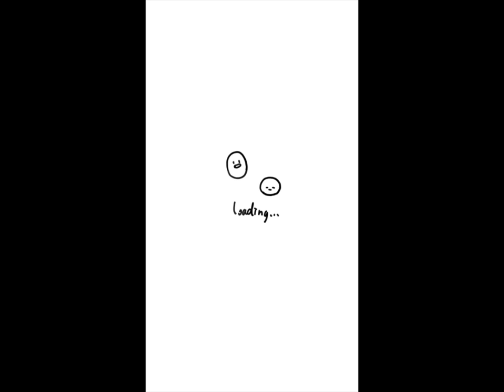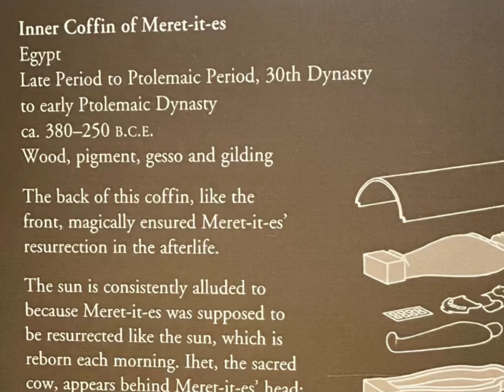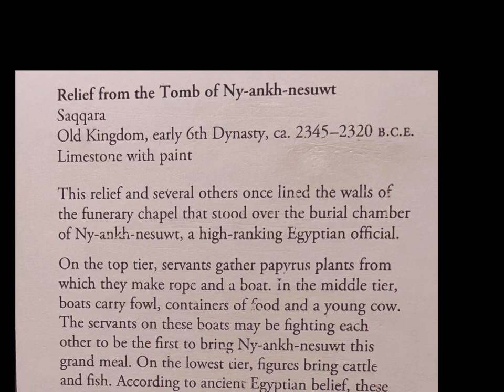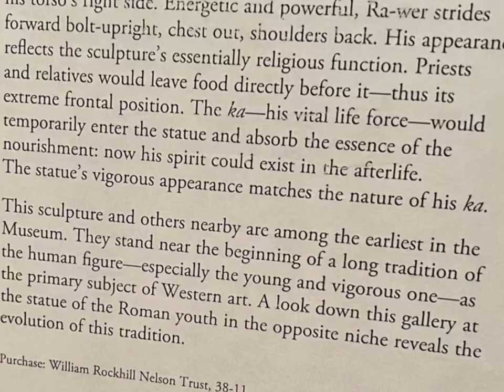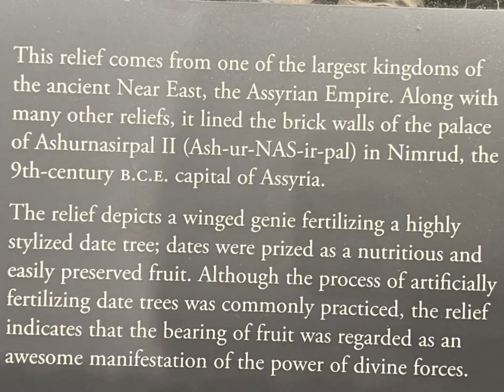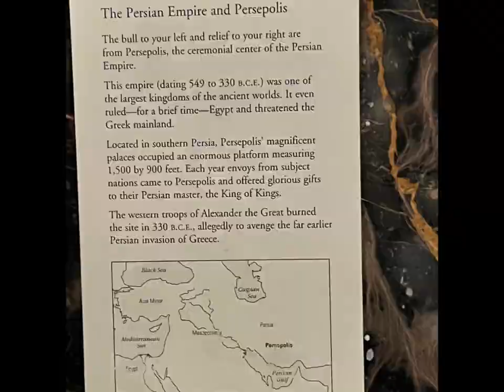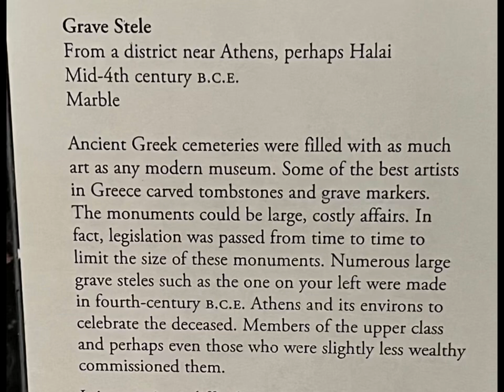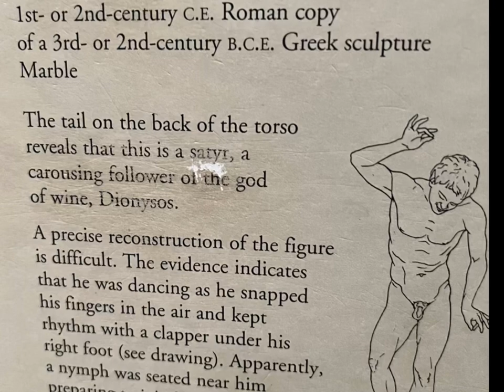NELSON-ATKINS Art museum: Ancient Egyptian, Middle East & Roman Greek exhibits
Spent hours in the oldest section of Kansas City’s Nelson-Atkins Must of Art . We focused on Egyptian, Assyrian, Persian Greek, Etruscan, & Roman  art.

The museum is free. Take your family and friends.

I hope you learn a lot from the displays…, you know I have.